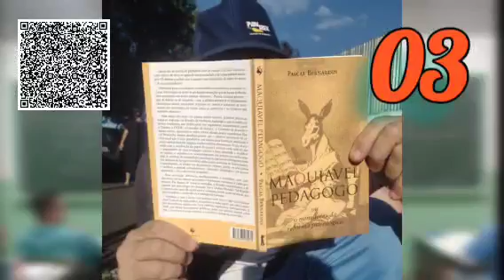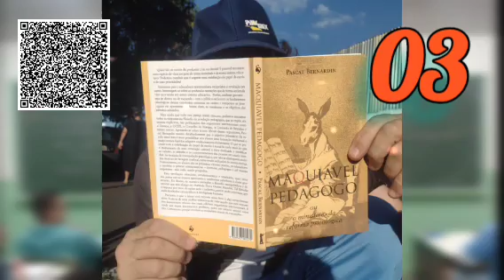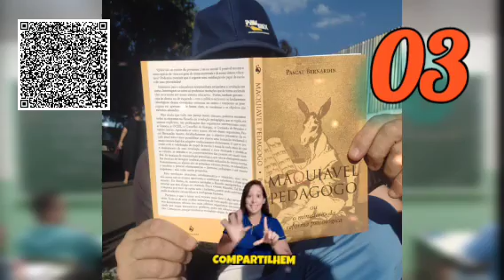03 - MAQUIAVEL PEDAGOGO - ou O Ministério da Reforma Psicológica - Pascal Bernadin - Parte 3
Audiolivro voz humana

O livro Maquiavel Pedagogo ou o Ministério da Reforma Psicológica, escrito em 1995 pelo francês Pascal Bernardin, e publicado em 2013 pela editora Eclesiae e Vide Editorial, com tradução de Alexandre Muller Ribeiro, é um livro fundamental para todo educador, tanto para um principalmente no trabalho educacional ou aqueles que estão recém-iniciando seus estudos em pedagogia, quanto para professores que já estão inseridos nesse trabalho e que percebem a necessidade de reavaliar seus métodos e objetivos a respeito da educação. Segue-se uma breve explanação de algumas partes da obra.

Maquiavel Pedagogo trata das estratégias psicológicas usadas por entidades globais, tais como a Organização das Nações Unidas (ONU), a United Nation Educational, Scientific and Cultural Organization (Organização para a Educação, a Ciência e a Cultura das Nações Unidas – Unesco), Organização para a Cooperação e Desenvolvimento Econômico (OCDE), entre outras, para implementar uma revolução pedagógica com o objetivo de inserir nas sociedades em todo o mundo novos comportamentos, estruturar uma nova ética, estabelecer novos padrões de vida e valores por meio das reformas educacionais e psicológicas apresentadas em seus documentos oficiais, que lançam diretrizes a serem seguidas pelas nações de todos os continentes.